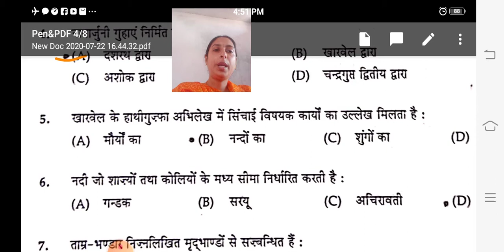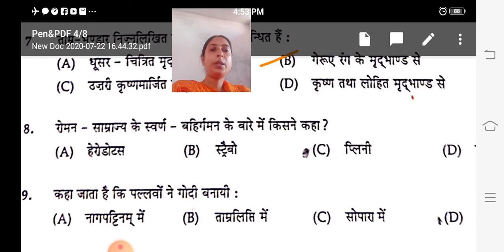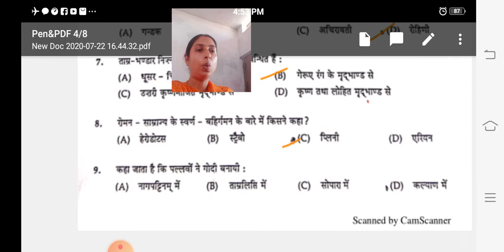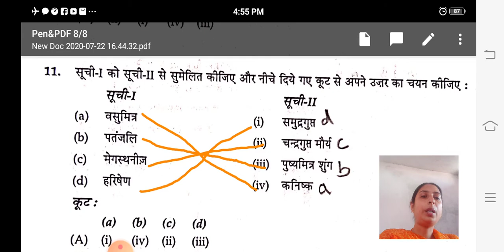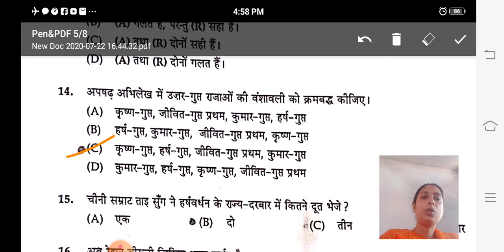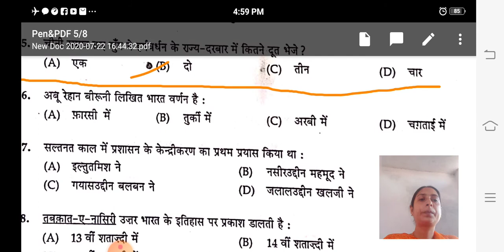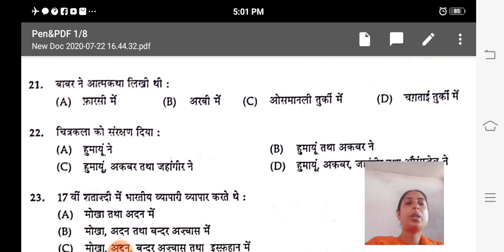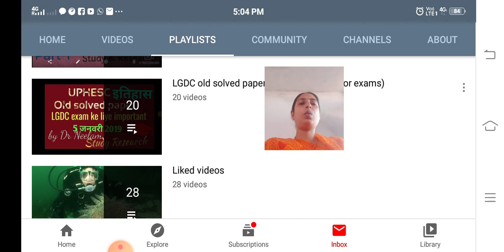NTA_UGC_NET_Old_solved_paper_Dec_2006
इस पते पर मेल कर सकते हैं

TGT civics old paper🌼👇👇👇👇👇🌼